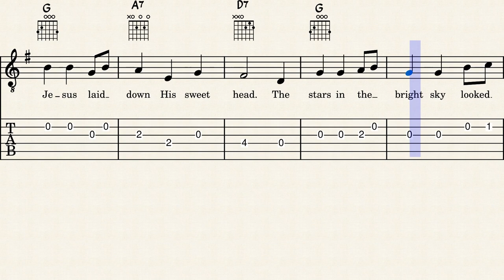Away in a Manger by William J. Kirkpatrick - Easy Guitar Sheet Music with Tabs & Chords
Away in a Manger by William James Kirkpatrick - Guitar Sheet Music + Tabs + Chords + Lyrics